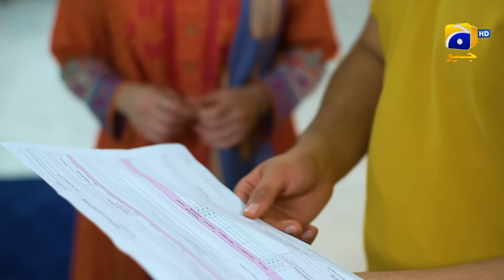Dikhawa Season 5 - I Am Trending - Arisha Razi - Aadi Khan - 16th March 2024 - HAR PAL GEO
Your favorite Pakistani content is now at your fingertips!

Cast:
Arisha Razi
Aadi Khan
Saifee Hassan
Ayesha Gul